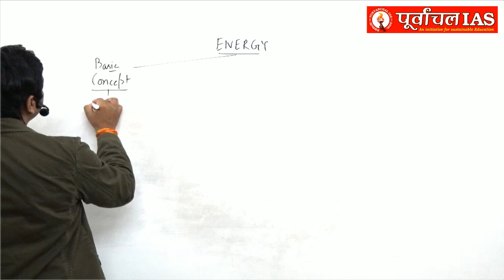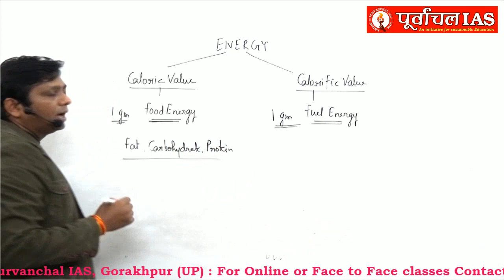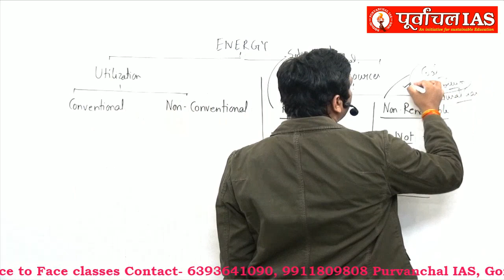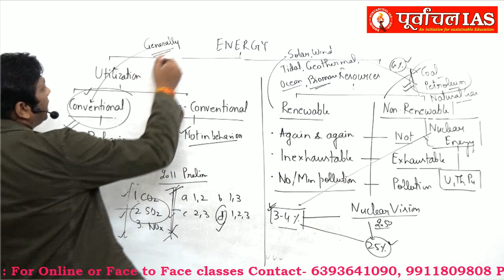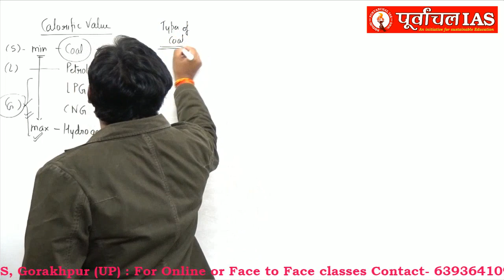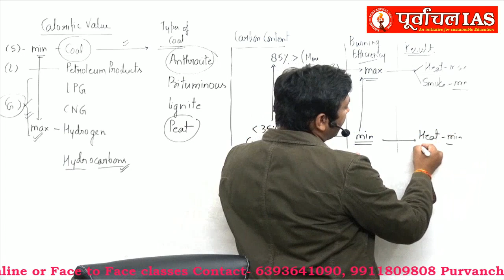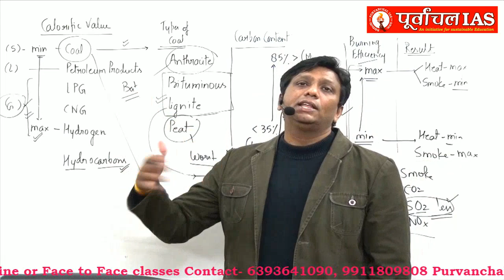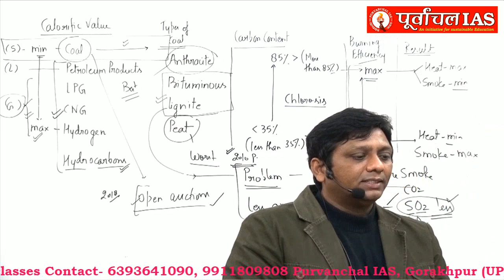Lecture-12(Energy): Energy-Caloric & Calorific Value, Renewable vs.Non-Renewable, Coal and its types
Lecture-12: Energy – Caloric Vaule & Calorific Value, Renewable vs. Non –Renewable, Study of Coal and its types
Dr. RAVI AGRAHARI SIR MODULE COURSE | Science & Tech-UPSC/UPPSC
For online Classes of Dr. Ravi Agrahari Module and Entire UPSC / UPPSC/ MPPSC/ RAS  etc. join Purvanchal IAS online Platform
Module 1: Science & Tech @ Rs. 6000 (+18%GST)
Module 2: Environmental Ecology & Biodiversity @ Rs. 2500 (+18%GST)
Module 3: Science & Tech + Environmental Ecology & Biodiversity @ Rs. 7500 (+18%GST)
UPSC (Prelims cum Mains) @ Rs. 14999/ - (+GST)
UPPSC (Prelims cum Mains) @ Rs. 11999/- (+GST)
MPPSC (Prelims cum Mains) @ RS. 9999/- (+GST)